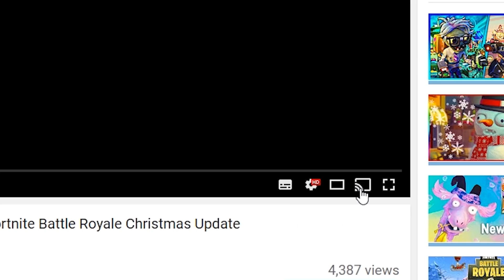RAREST TRAP IN FORTNITE | Fortnite Battle Royale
Welcome to another Fortnite Battle Royale video. Today we are once agian on the hunt for the Cosy Campfire. Its the rarest trap to find in Battle Royale even though the launch pad is Epic

●Xbox Club - ZERO x FUSIONZ

●PSN - ZEROxPvZ
●Playsation Commnunity - ZERO x FUSIONZ